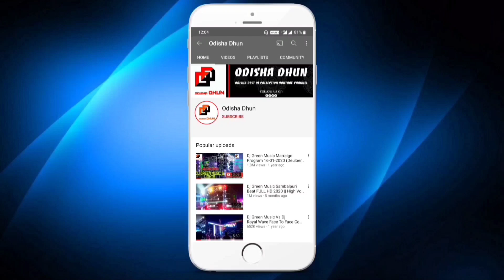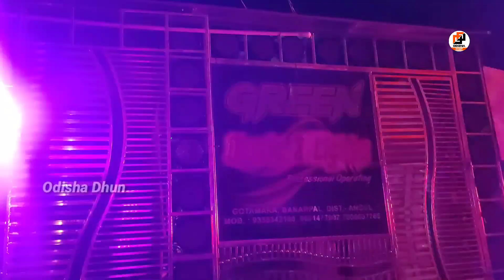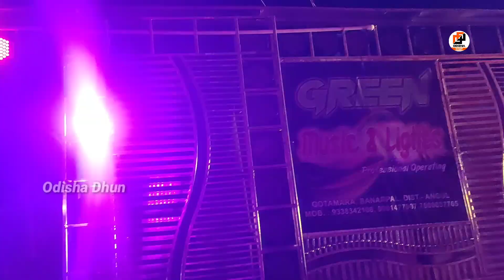Dj Green Music The Blinders King Return To Roar Mob-9338342108 Angul Program Full HD | Odisha Dhun